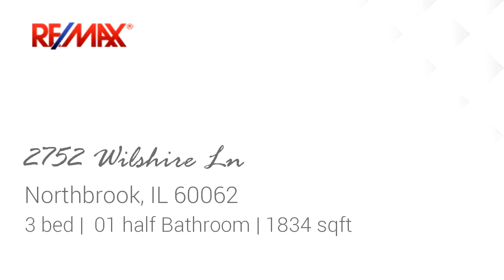Homes for Sale - 2752 Wilshire Ln, Northbrook, IL 60062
Bedrooms: 3
Bathrooms: 01 half Bathroom
Square Feet: 1834
Price: $349,900

For more information about this property, please contact Marc Perlove CDPE REO at or . You can also text 1834809 to 67299.

05/25/2017 06:23:03 pm

Last modified: